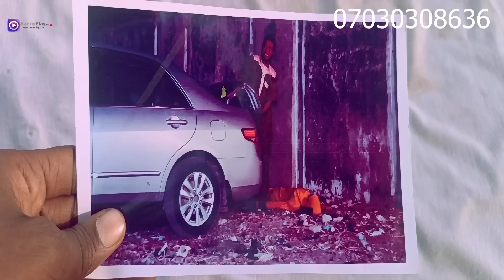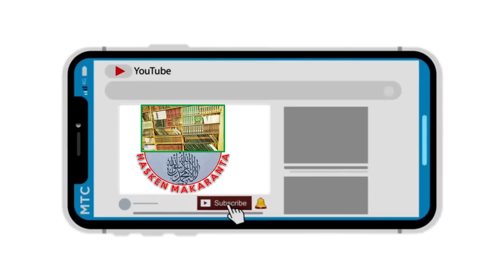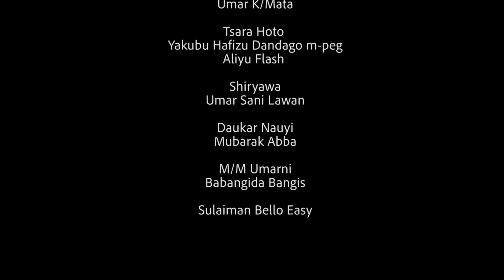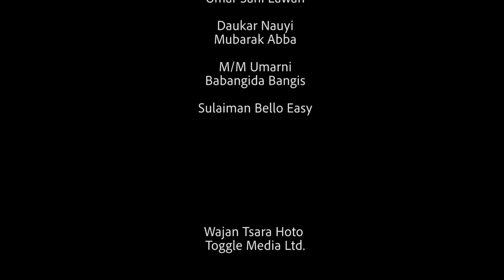AMARYA SERIES EPISODE 7